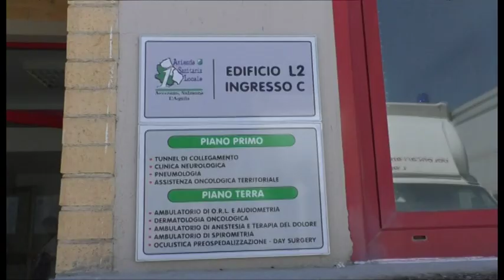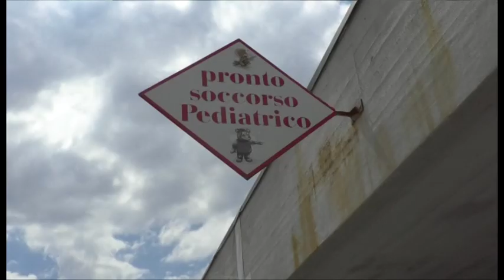Asl dell'Aquila a rischio